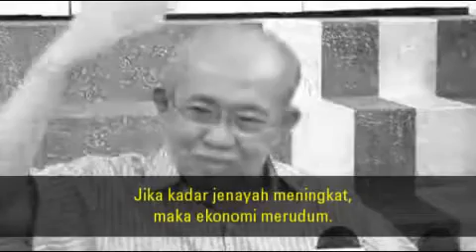Jenayah Meningkat, Ekonomi Merudum - Malaysia News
Malaysia News

Malaysia

sumber video: user malaysianews

tarikh asal video: January 08, 2010